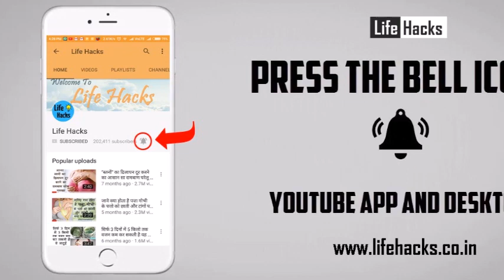महाशिवरात्रि पर करोगे ये काम तो भगवन शिव करेंगे आप पर सारा साल खुशियों की बारिश